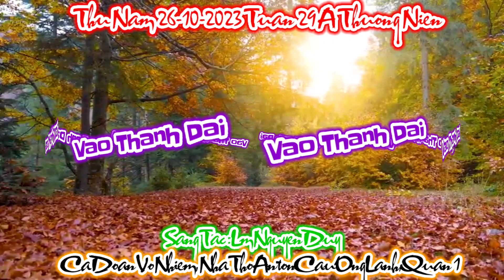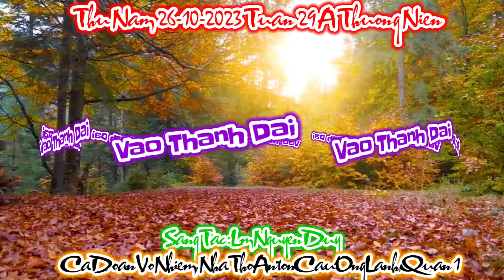(VN) Vào Thánh Đài (vang khúc thánh ca...) - Lm. Nguyễn Duy